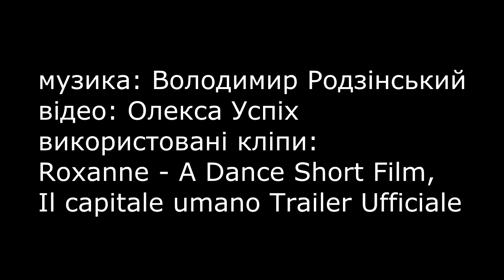exсuse me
музика: Володимир Рудзинський
відео: Олекса Успіх
використовувані кліпи:
Roxanne - A Dance Short Film